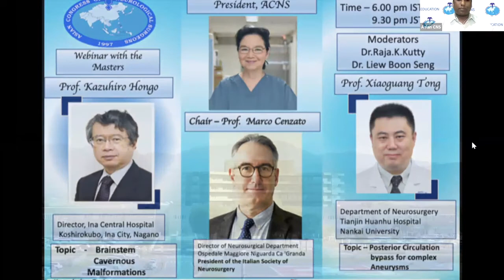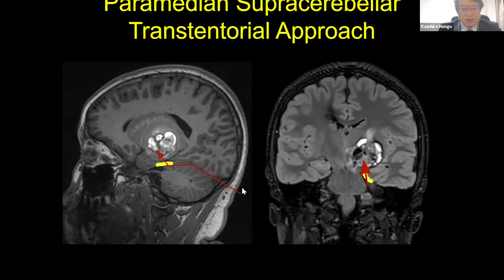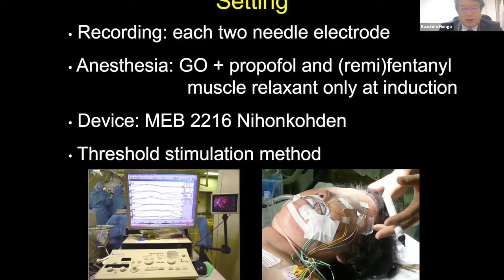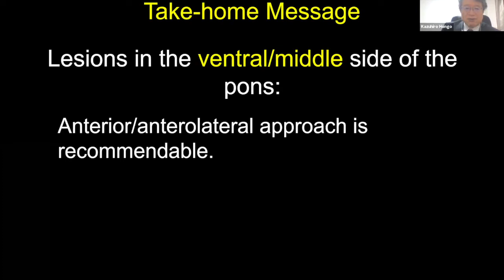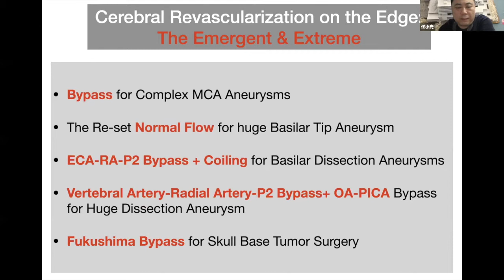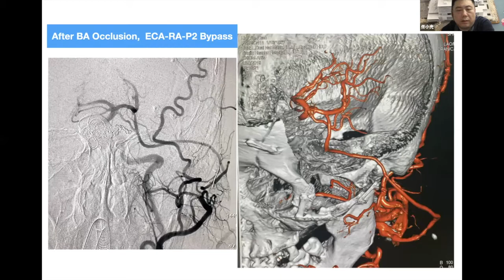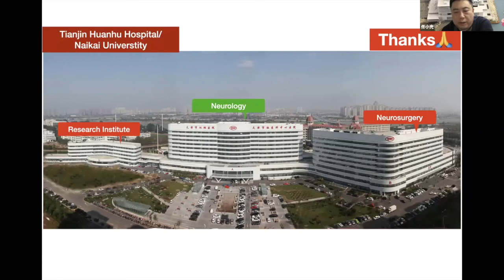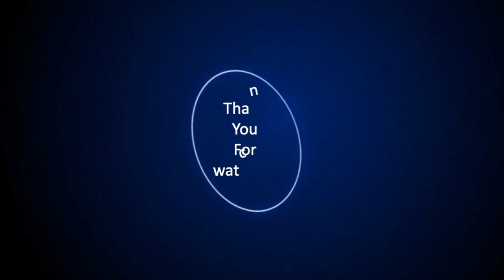ACNS Webinar Dec 23 Brainstem Cav Mal & Bypass for Complex Post Fossa Aneurysms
This video is a part of the weekly Lectures organized by the Asian Congress of Neurological Surgeons. There are two lectures in this video. In the first lecture, Prof. Kazuhiro Hongo details the technical nuances of surgery in Brainstem Cavernoma.. In the second video, Prof.Xiaoguang Tong discusses the nuances of Bypass surgery for posterior fossa complex aneurysms.. Reproducing this video in whole or part without permission from the ACNS will be regarded as a violation of the Copyright Act and will be pursued legally